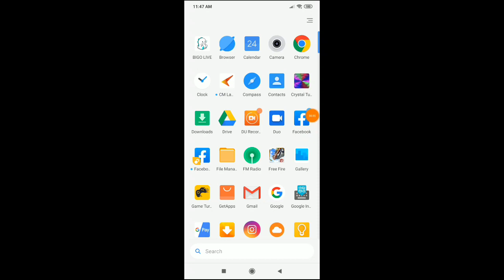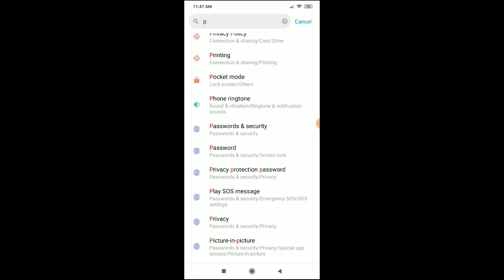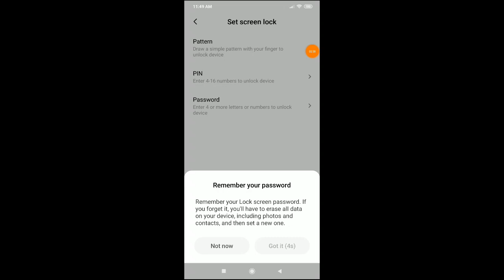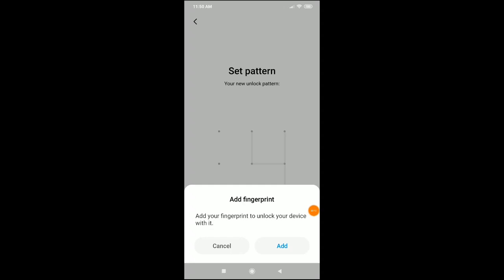How to set password in redmi 7s | password Kaise set kare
how to set password in redmi note 8
how to set password in redmi note 7 pro
how to set password in redmi x2
how to set password in redmi note 5 pro
how to set password in redmi 8
how to set password in redmi 5s
how to set password in redmi 7a
how to set password in redmi 6a
how to set password in redmi 5a

Honor 9X ₹13,999( 4ram+128GB Storage)- 48MP Triple Rear Camera✓

Samsung Galaxy M21 ₹12,699 (4GB RAM, 64GB Storage) 48MP Rear Camera✓

dtechside @dtechside D Tech Side